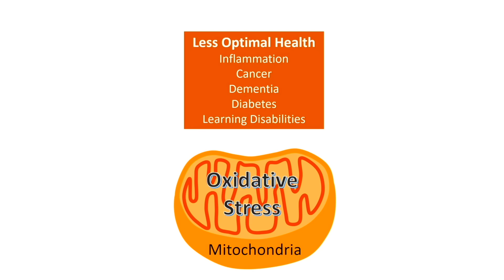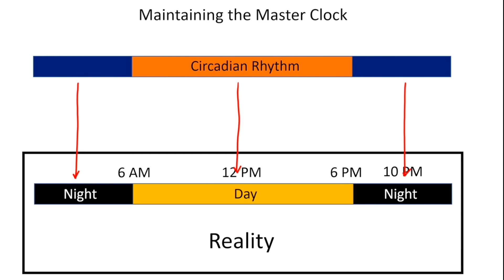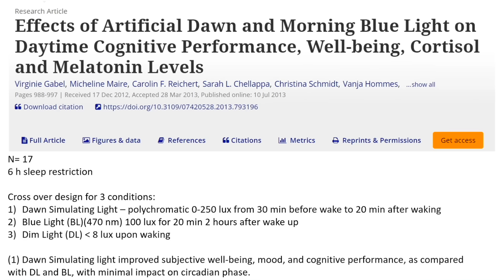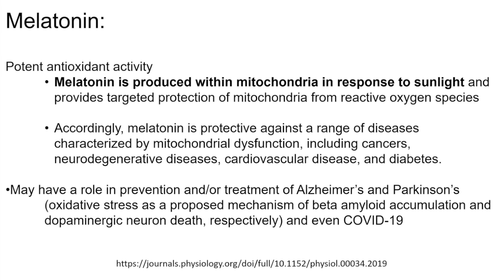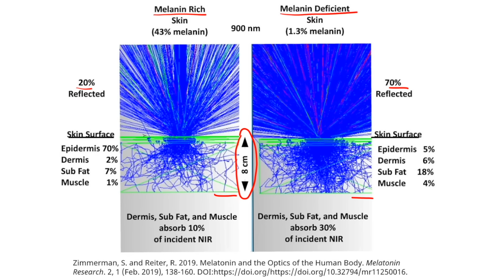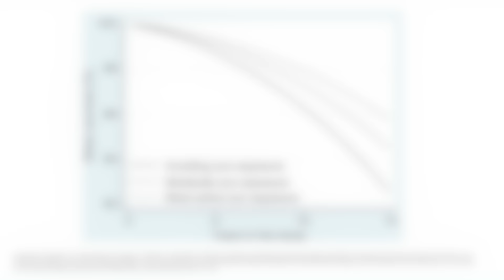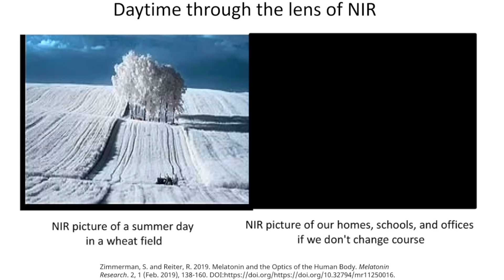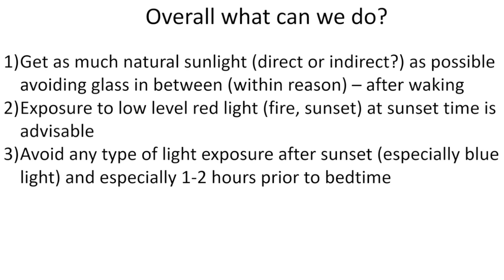Sunlight: Optimize Health and Immunity (Light Therapy and Melatonin)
Sunlight provides so much more than just Vitamin D: learn from Dr. Seheult of about the myriad of benefits from optimizing our exposure to light.

HIGHLIGHTS / TIMESTAMPS:
0:00 Intro
6:50 The solar spectrum
13:00 Circadian rhythm highlights and chart
15:15 What is regulated by circadian rhythm
16:30 Circadian dysregulation
22:30 Circadian master clock
26:41 Blue blockers
29:15 Light & mood regulation & seasonal affective disorder
31:14 Dawn simulation light and light therapy box demo
35:45 Light & cortisol
38:15 Melatonin from the pineal gland
42:00 Morning dos and don’ts
44:00 Evening dos and don’ts
48:30 Mitochondria & melatonin
49:45 Melatonin night AND day
51:00 Details of melatonin production
59:00 Melatonin summary
1:02:30 Infrared radiation
1:20:45 Sun exposure & melanoma risk
1:26:00 Sunlight penetrates bone & brain
1:29:00 Sun exposure and Covid-19
1:40:00 Infrared inhibited by glass
1:43:00 Infrared summary
1:53:00 Summary & tips

The efficacy of light therapy in the treatment of mood disorders (AJP)

Adj. Bright Light Therapy for Bipolar Depression (AJP)

Effects of artificial dawn on subjective ratings of sleep inertia and dim light melatonin onset (Chronobiology Int)

Red/Near Infrared Light Stimulates Release of an Endothelium Dependent Vasodilator (FRBM)

We cannot post all links and references here (due to video description length limitations) but will post them at the MedCram Blog

All Dr. Seheult's videos are at MedCram.com (including more discussion on red light therapy, infrared light benefits, what is melatonin, etc.)

Thanks to Amanda Taylor, PA-C